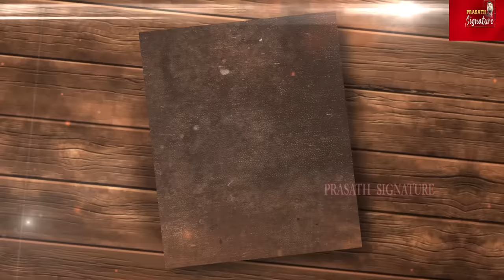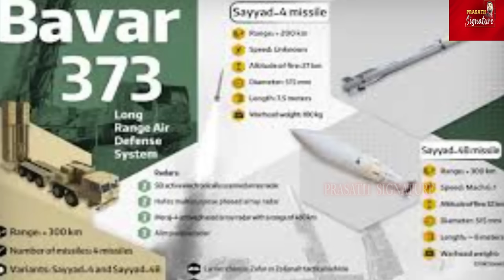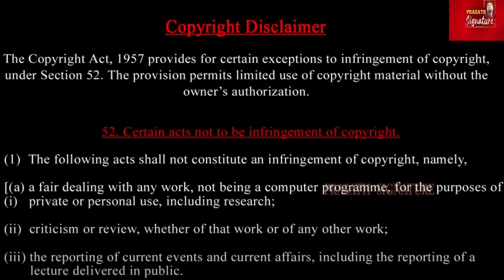இஸ்ரேல் தரப்பில் பொய் சொல்லி சிக்கிய நபர் யார்? காஷ்மீர் மீது ஆர்வம் காட்டும் ஈரான்,பாகிஸ்தான்- ஏன்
Who is the person caught lying on the side of Israel? Why are Iran and Pakistan interested in Kashmir?

Prasath signature

Israel has blamed UNRWA for its alleged connection with Hamas amid Gaza war. Tel Aviv said that Hamas' penetration of the UN aid agency is extremely deep. It also claimed that UNRWA was not part of the solution for Gaza. Israel still hasn't given proof on UNRWA's connection with Hamas.

The Ceasefire Talks Between Israel And Hamas Appear To Have Hit Another Roadblock. U.S. Department Of State Spokesperson Matthew Miller Hinted That Hamas’ Move May Be A Result Of Escalating Tensions Between Iran & Israel. The Negotiations Between Are Being Mediated By Egypt And Qatar.

Iranian president Ebrahim Raisi snubbed Pakistan PM Shehbaz Sharif on his trip to Islamabad by refusing to engage in a conversation on Kashmir. Sharif raked the Kashmir issue during a joint press conference with Raisi on April 22. He thanked Raisi and people of Iran for supporting Kashmir's cause. However, Raisi did not acknowledge the remark and didn't say anything on Kashmir during his speech.

The US Air Force is said to have deployed missiles that could destroy Iran's nuclear facilities without causing any fatalities, the Daily Mail reported. The futuristic electronic warfare missile emits microwave and directed-energy (DE) lasers to obliterate its targets, as per the report. These missiles can be used for a range of scenarios, including knocking down the electronics of Iran’s nuclear facilities.
The development comes amid the latest dramatic escalation of tensions in the Middle East. On April 19, Israel carried out an airstrike against Iran in response to Tehran's missile and drone attack. Israel fired three air-launched ballistic missiles during the attack on Iran, NBC News reported, citing officials. As a result of the “limited” retaliatory strike on sites in Iran, explosions were reported near the city of Isfahan, home to Iran’s Natanz nuclear reactor.

Turkish President Recep Tayyip Erdogan arrived in Iraq on April 22 for his first official visit since 2011. Iraqi Prime Minister Mohammed Shia al-Sudani greeted Erdogan with a 21-gun salute after he landed at the Baghdad international airport. The Turkish leader also met with Iraqi President Abdel Latif Rashid in Baghdad. Turkey and Iraq signed a strategic agreement for cooperation in “security, energy and the economy”, al-Sudani said. Erdogan said he discussed with Iraqi leaders "common steps that we can take against terror organization PKK and its extensions who have been targeting Turkey from Iraqi

Palestinian authorities say they have uncovered a mass grave inside the Nasser Medical Complex in Gaza’s Khan Younis, with 180 bodies recovered so far. Rescuers claim some of the bodies were found inside plastic bags that had Hebrew writing on them, Al Jazeera reported. Hamas has condemned the "mass grave of those executed in cold blood and buried with military bulldozers in the hospital's courtyard". PM Netanyahu has threatened action "in the coming days", saying Israel will launch a ground assault on Rafah despite international concern for civilians. Meanwhile, Iran’s Foreign Minister has said that nuclear weapons have no place in Iran’s nuclear doctrine amid rising tensions with nuclear-armed Israel.